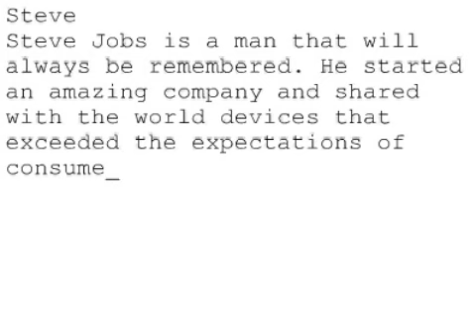Remembering Steve #770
Steve
Steve Jobs is a man that will always be remembered. He started an amazing company and shared with the world devices that exceeded the expectations of consumers and really were 5 years ahead of the competition. He was a great man and everyone came to know and love him for what he is and will forever be in our hearts.
Dustin